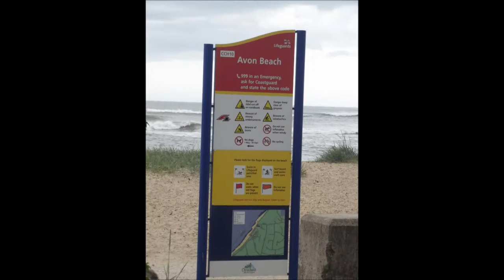Avon Beach - Mudeford, Christchurch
A brief stop at Avon Beach in Mudeford, near Christchurch in Dorset.

The car park was pay and display, and wasn't worth staying long. I got out of the car, took a few photos, and one video clip. Before getting back in the car and heading onto Highcliffe Castle.

You get decent views of the Isle of Wight from here.

Visited on Sunday 23rd June 2013.